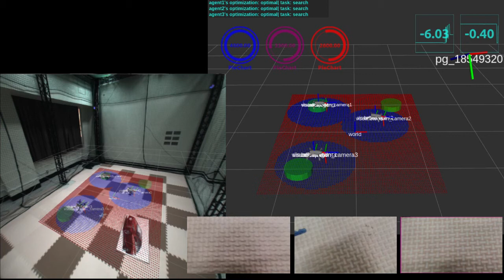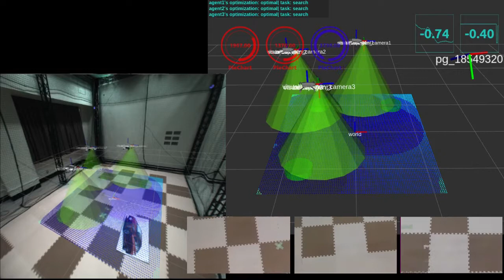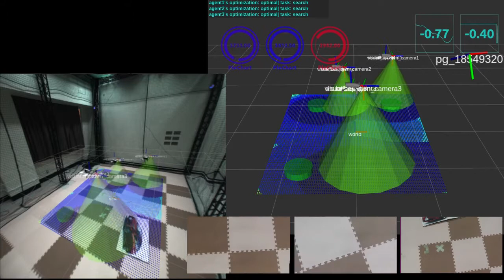3 drone task switching test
monitoring and searching with charging